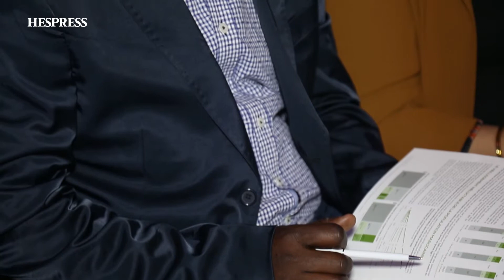Hassan Boubrik: Penser à sa retraite à 45 ans, c’est déjà trop tard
La question de la retraite est plus que jamais d’actualité dans le Royaume. En marge du forum CDG Prévoyance sous ce même thème, le président de l’Autorité de Contrôle des Assurances et de la Prévoyance sociale (ACAPS), Hassan Boubrik, livre à Hespress FR ses impressions sur le dossier des retraites et sur les moyens d’action pour palier aux changements sociaux et démographiques que connait le Maroc.